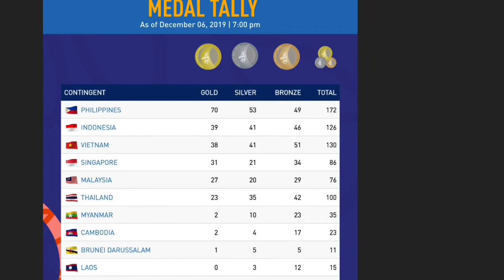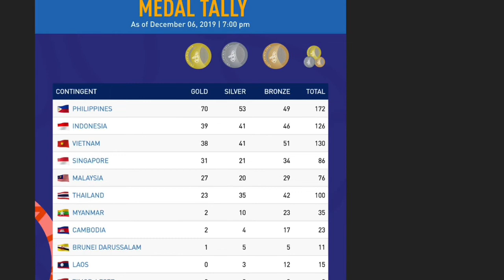UPDATED MEDAL TALLY IN THE SEA GAMES 2019 as Of December 6 2019 |latestMedalTallyseagames2019